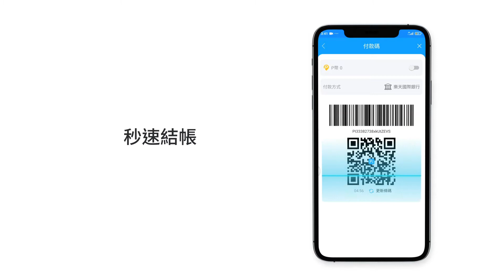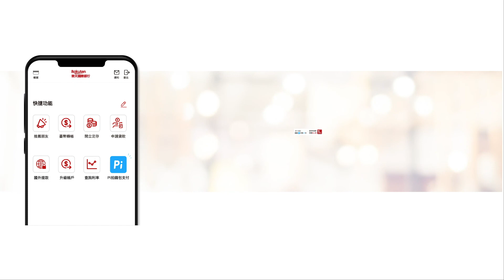樂天商業銀行 x Pi拍錢包